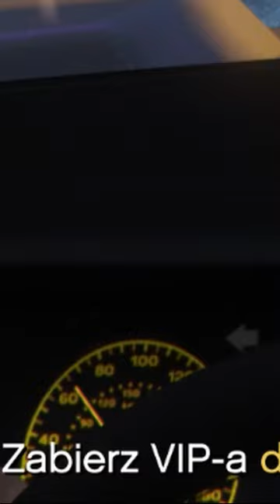3 TIPY do NOWEJ AKTUALIZACJI w GTA ONLINE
ogolnie jesli to czytasz, to zycze ci milego dnia :)